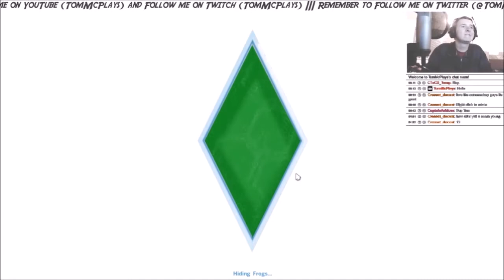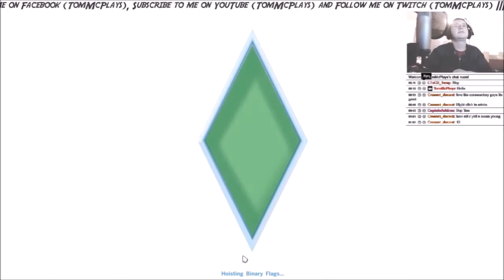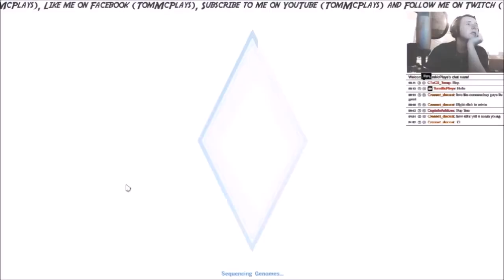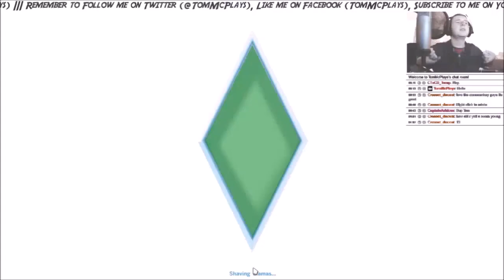Lets Play The Sims 4 | Ep.5 | Settling in... (Live Stream)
This is the start of my journey through a New Era of The Sims Franchise. The Sims 4 just been a long awaiting game I've been wanting to play and been really excited for it, and now here it is accompanied with my good friend CTxCB in a Live Stream on Twitch for the following episodes. I hope you all enjoy, like I did!!!